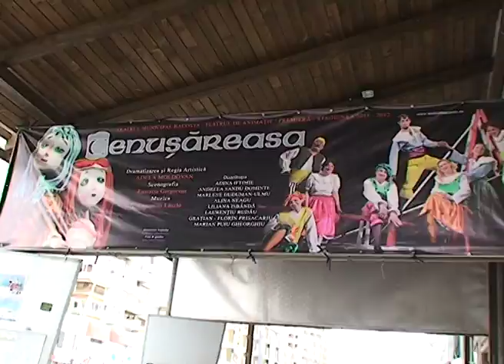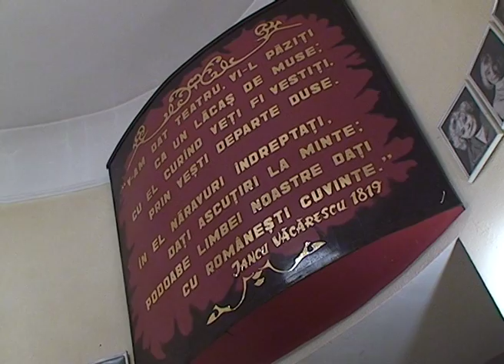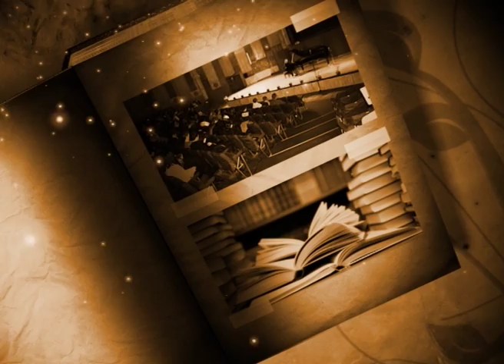Jurnal Cultural. Ziua Mondiala a Teatrului 1/2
Adrian Gazdaru - director Teatrul Bacovia Bacau
Laurentiu Budau - actor, regizor Teatrul de Animatie
Eliza Noemi Judeu - actrita
Geo Balint - regizor, Trupa Prospero

Jurnal Cultural
Duminica ora 13.00
Impulstv Bacau